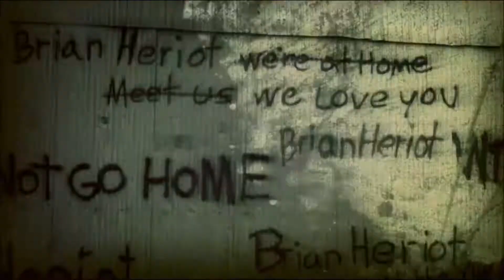Walking Dead - Theme Song